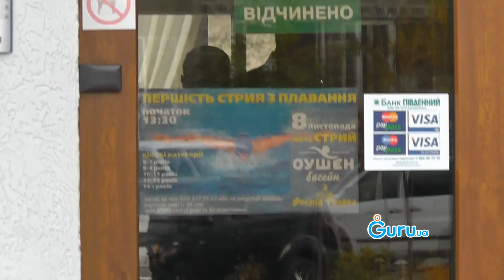У Стрию відбулась першість міста з плавання